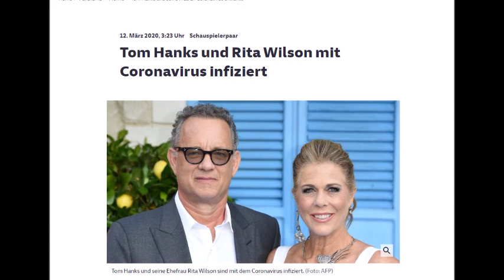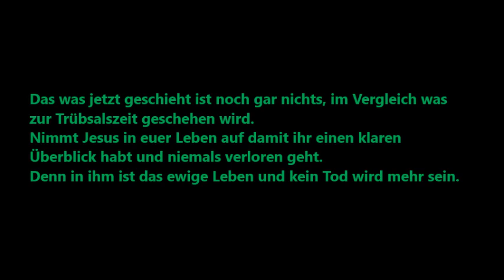Coronavirus: Tom Hanks' Sohn sendet Botschaft inklusive Illuminati-Symbolik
Offenbarung 21,4